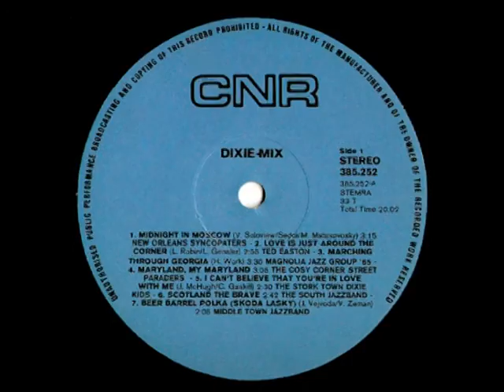The South Jazzband - Scotland the brave ( 1964 )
Addy Kleijngeld was als talentscout verantwoordelijk voor de ontdekking van vele artiesten .

Als producer trad hij op bij evenzovele artiesten, bestaande uit solisten, duo's, trio's, etc.

Maar ook vele popgroepen, kinderkoren, eigen orkesten, mannen- en vrouwenkoren, maar ook jazz-en dixielandorkesten.

Zoals met "The South Jazzband" waarmee in 1964 twee nummers werden opgenomen om uiteindelijk als single te verschijnen.

Vastgelegd werden de twee nummers :

- The Marines hymne

Het verscheen datzelfde jaar in de platenwinkels en kreeg als plaatnummer UH 9704 mee.

De versie die je hier kunt beluisteren is afkomstig van een verzamel LP, die tien jaar later werd uitgegeven.

Een wonderlijke combinatie, jazz / dixielandmuziek, voorzien van doedelzakklanken, maar leuk klinkt het allemaal wel !

Muziek : Traditional

Jaar van opname en uitgave : 1964

Opnamedatum : donderdag 30 april 1964

Overeenkomstig singlenummer : UH 9704

Afkomstig van de LP : "Dixie-Mix" ( 1974 )

Plaatnummer : 385 252 ( zie hoes + label )